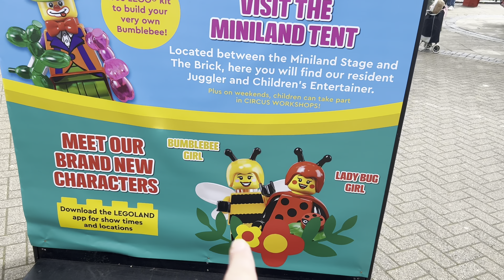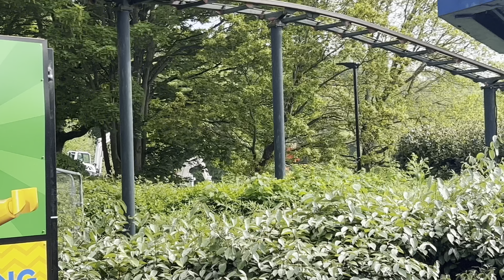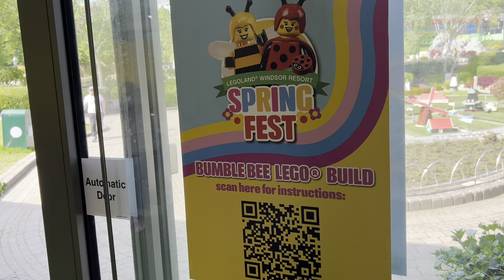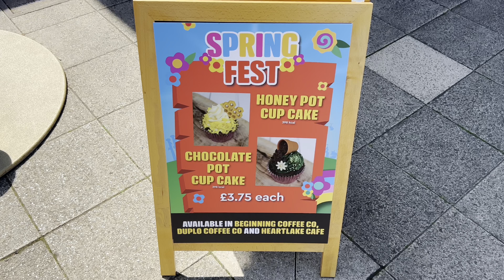BRAND NEW! The First Ever Legoland Spring Fest In 2023!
Come See The First Ever Legoland Spring Fest in 2023! LEGOLANDS BRAND NEW EVENT springfest! Come along with us as we build flowers and explore the new event for 2023! AND Hayley got very wet! 😂